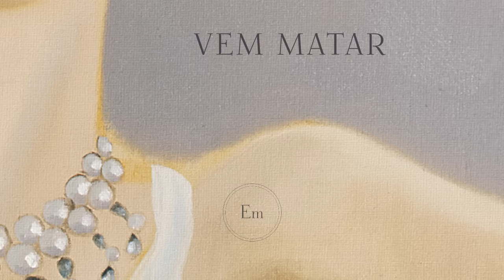Carinhoso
(Pixinguinha/ João De Barro)

 “Paulinho da Viola Meu Tempo é Hoje” de Izabel Jaguaribe (2003 )
Fonograma gentilmente cedido pela Artes da Viola
(P) 2003 Artes Da Viola Produções E Edições Ltda.

Voz - Marisa Monte
Violão - Paulinho da Viola

Produzido por Pedro Seiler
Gravado por Denilson Campos